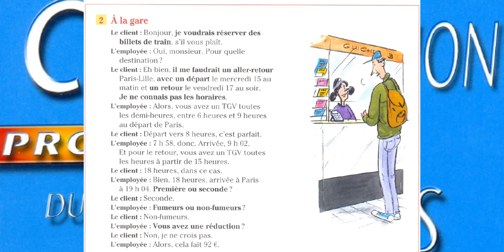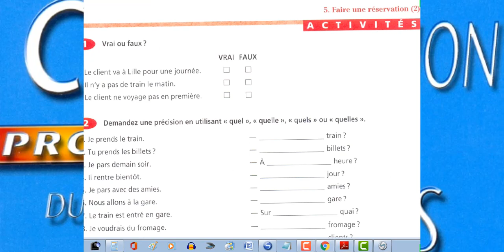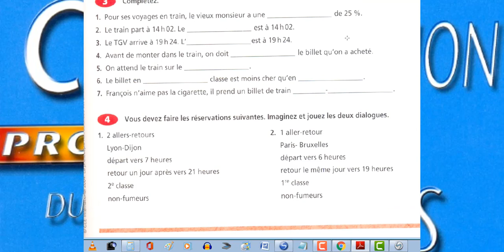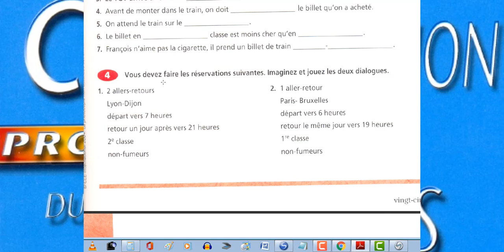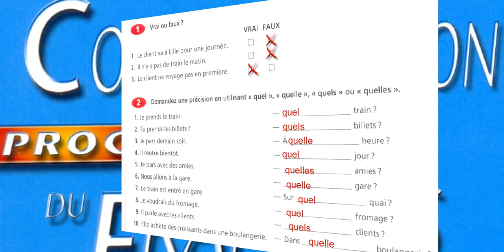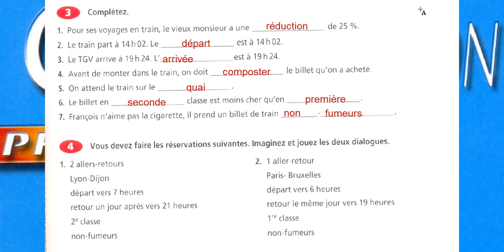Correction communication faire une réservation